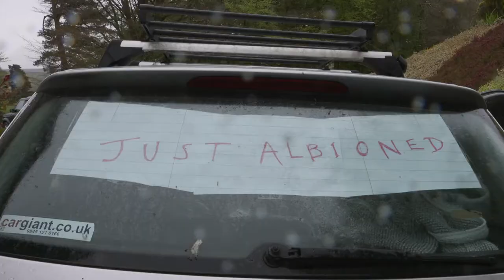Introducing the Albion Quartet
Tamsin Waley-Cohen & Emma Parker - violins
Rosalind Ventris - viola
Nathaniel Boyd - cello